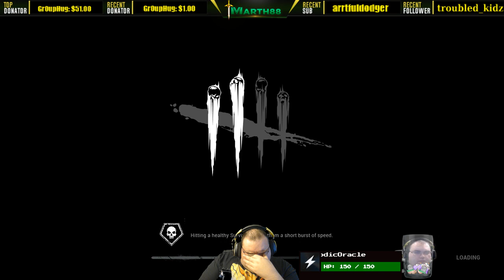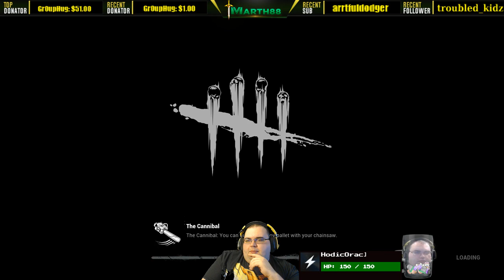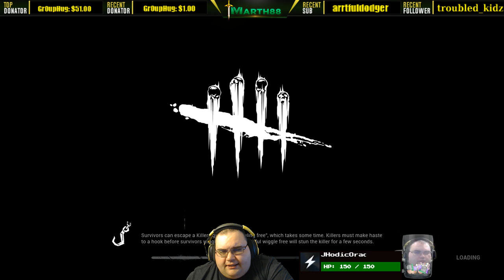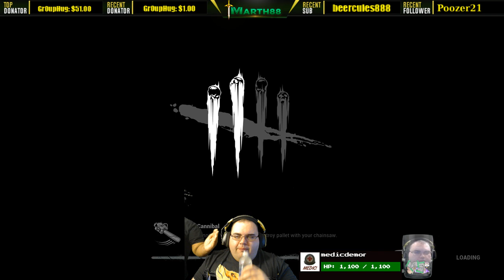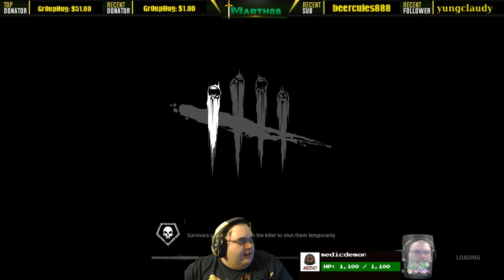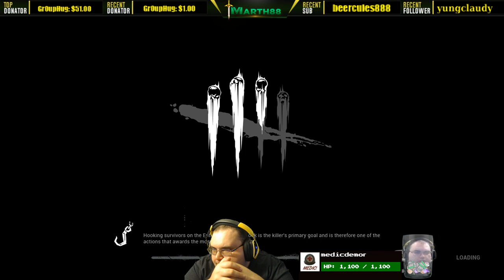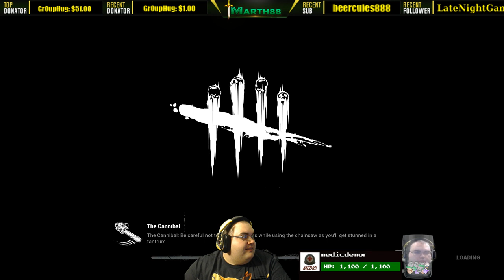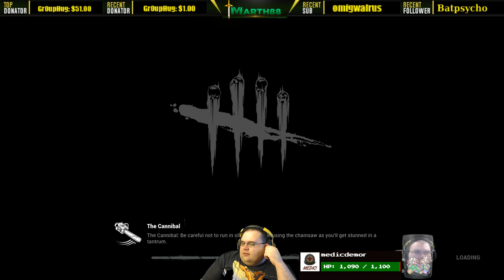Night 3 Cannibal Perkless Challenge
Continuing the Perkless Canniblal Challenge We are almost there. Night 4 will be the final night -- Watch live